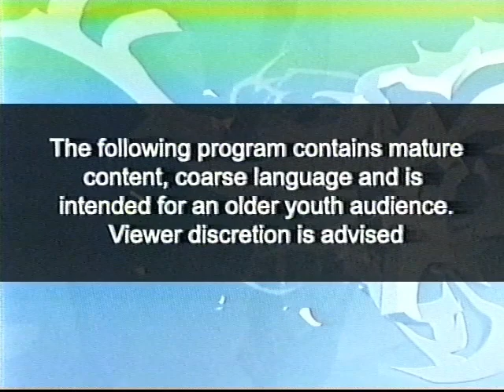YTV (2005) - Bionix: .hack//SIGN Commercial Break #14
From July 1st, 2005.